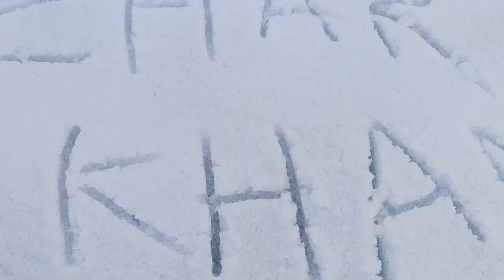Barf ko dekh k bachpan ki yaaden hui tazaa ☃️🌨| Snow | Kashmir